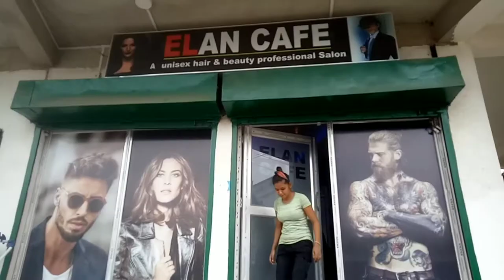My New Haircut ⚡ELAN Cafe ⚡ / Assamese Vlog / LK Limit